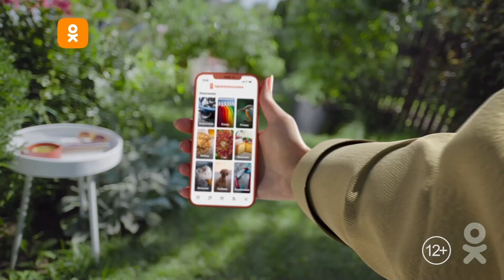Сергей Безруков: преподавание, семья, Большой детский фестиваль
В гостях онлайн-шоу «ОК на связи!» актёр театра, кино, телевидения, театральный режиссёр, сценарист, продюсер, рок-музыкант, художественный руководитель Московского губернского театра — Сергей Безруков! (эфир от 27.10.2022).

Содержание выпуска:
00:00 – Представление гостя
00:48 — Что общего у вас и Казановы?
01:31 — 🎮 Правда или нет: фактчекинг с Сергеем Безруковым
04:07 — Узнал будущее в юрте шамана
05:52 — Верите в гадания?
06:20 — О «безруковцах» и преподавании актерского мастерства
17:04 — Мой учитель — мой отец
19:40 — Про «тюнинг» лица актрис и красоту
23:40 — Удача повернулась спиной: личный опыт
28:17 — Про «Большой детский фестиваль»
33:30 — Как театру удержать внимание детей?
37:40 — Техническая пауза
38:00 — Продолжаем: спектакль «Маленький принц»
40:08 — Участие в «Спокойной ночи, малыши»
41:49 — Про детей
46:35 — Проявляют ли дети интерес к актерскому мастерству?
50:00 — Не теряйте время даром
55:16 — Какие у Сергея есть хобби?